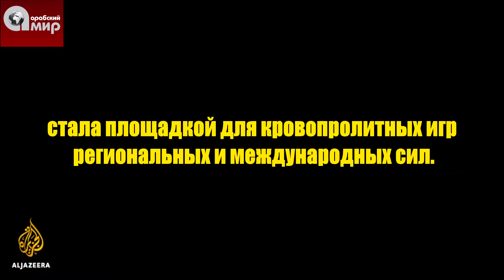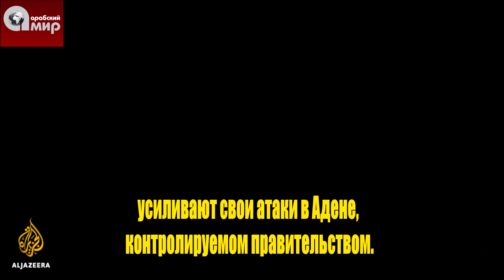Война в Йемене за три минуты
Самый большой гуманитарный кризис в мире не в Сирии, а в Йемене. На сегодня там уже погибли тысячи людей, миллионы вынуждены были переселиться. Этот конфликт длится уже годы.